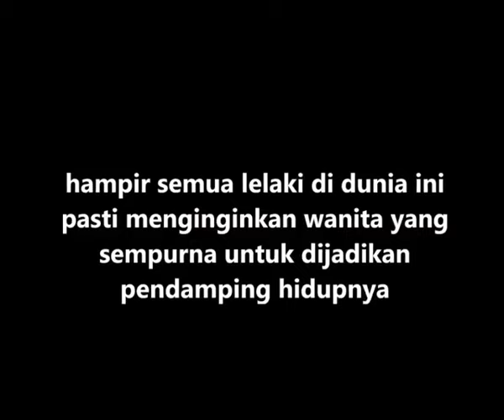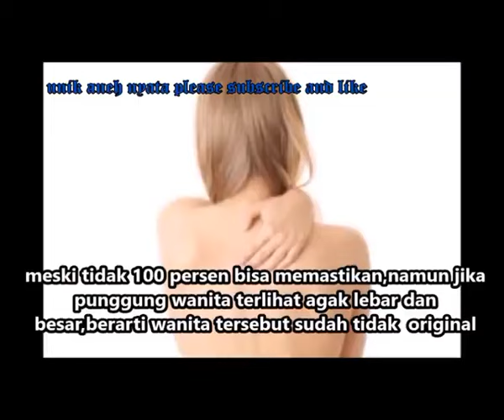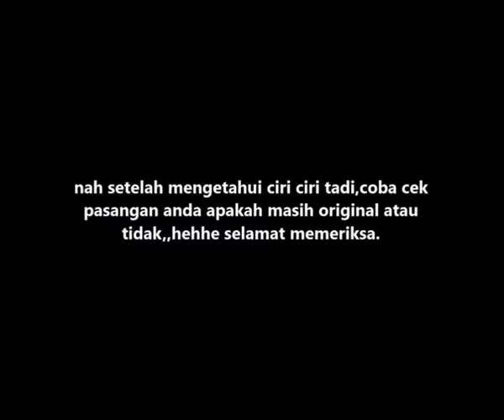kalian wajib tau ini!! Ada 5 ciri-ciri wanita yang sudah tidak prawan